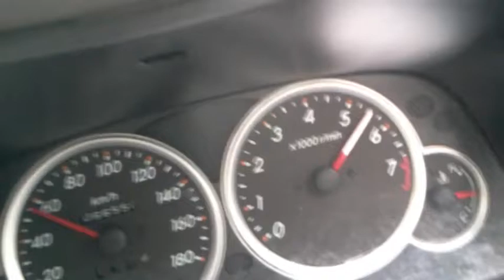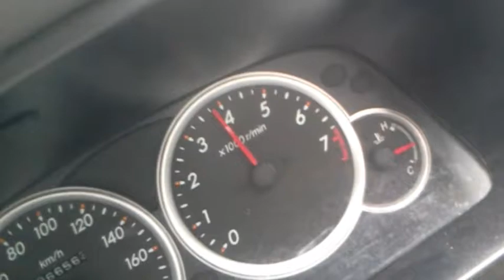Make a big exhaust sound avanza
Explain how to make big exhaust sound with original exhaust muffler